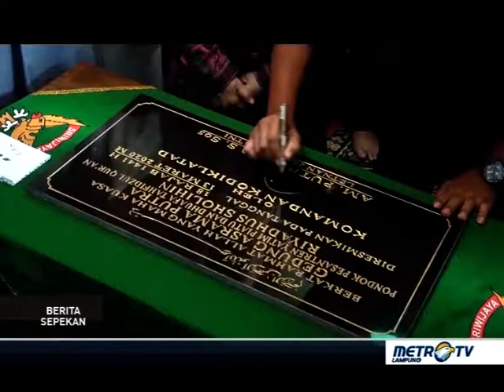Pondok Pesantren Riyadhus Solihin Gratiskan Biaya Pendidikan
Peresmian Pondok Pesantren Ini Dilakukan Langsung Dankodiklat Angkatan Darat Letnan Jendral Tni Am Putranto.Pondok Pesantren Yang Terletak Di Jalan Dr Harun 2,Gang Agus Salim,Kota Baru,Tanjungkarang Timur Ini Tergolong Mewah Da Memiliki 5 Lantai.Saat Peresmian Letnan Jenderal Tni Am Putranto Mengapresiasi Anak Yatim Ponpes Riyadhus Solihin Yang Memiliki Berbagai Prestasi.Ia Juga Berharap Ponpes Yang Terus Berkembang Ini Memberikan Dampak Positif Bagi Anak-Anak Dan Terus Berbuat Kebaikan Terhadap Sesama.Gedung Baru Pondok Pesantren Riyadhus Solihin Dibangun Dengan Biaya Menghabiskan Rp 8 Miliar.Pondok Pesantren Ini Dilengkapi Berbagai Fasilitas Yang Cukup Mewah Seperti Tempat Tidur Susun Sekitar 170,Kamar Tidur, Dan Kamar Mandi Layaknya Di Hotel.Pimpinan Ponpes Riyadhus Solihin,Ismail Zulkarnain Mengatakan,Selain Tempat Tidur Dan Kamar Mandi Mewah Ada Juga Aula Untuk Anak-Anak Menggelar Pertemuan,Diskusi Dan Lainnya.Dibangunnya Gedung Baru Ini,Menurut Ismail,Untuk Membahagiakan Anak Asuhnya Agar Menjadi Kuat Dan Sukses Dunia Akhirat. Dia Juga Tidak Meminta Bayaran Kepada Anak-Anak Yatim Yang Diasuhnya.